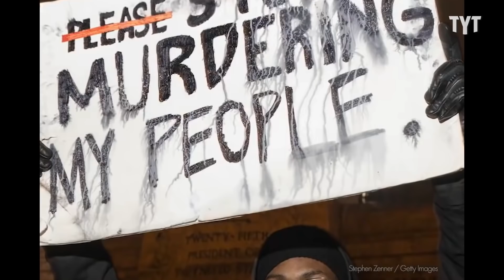Joe Biden's Face Plant Could Cost Him EVERYTHING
The Biden administration is failing on a no-brainer issue. Jackson White breaks it down.